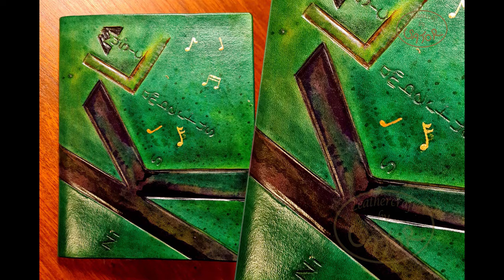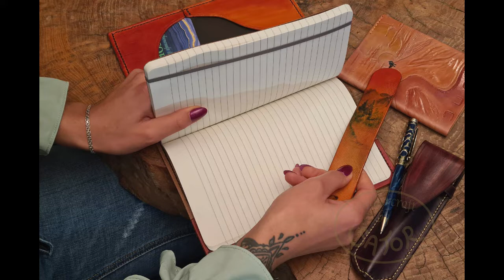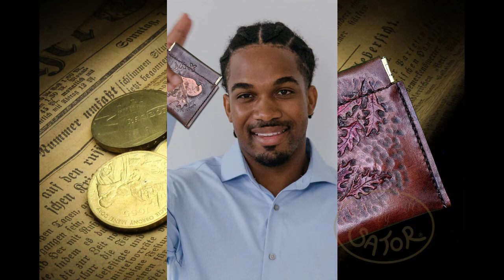Leathercraft by Sator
De eigenzinnige en bevlogen designer Peter Satoor de Rootas is de naam achter Leathercraft by Sator. Leathercraft by Sator staat voor kwaliteit, vakmanschap, creativiteit en expertise. Hij maakt mooie en praktische gebruiksartikelen in bewerkt leer.
Prachtige ontwerpen in hoge kwaliteit. Ook jouw eigen ideeën, kleurstellingen of opdrukken werkt hij feilloos voor je uit.

​Welkom in de wereld van Leathercraft by Sator.